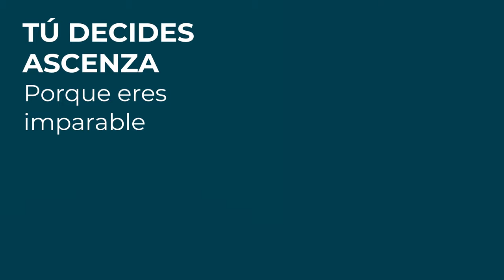Mohican50SC nuestro herbicida en forma de suspensión concentrada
Mohican50SC es un herbicida en forma de suspensión concentrada para el control de malas hierbas dicotiledóneas anuales 👉 pre-emergencia.

Su sustancia activa, diflufenican, actúa inhibiendo la producción de carotenoides en el interior de las células de la planta.

¿Ya lo utilizas para tus cultivos? Compártenos tu experiencia a través de los comentarios 💬